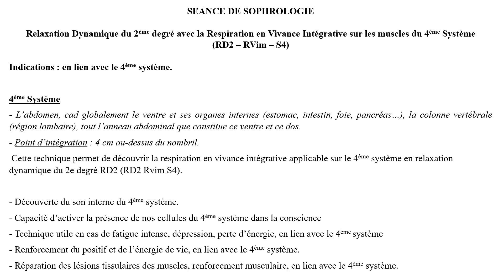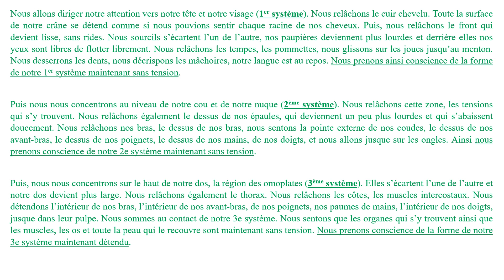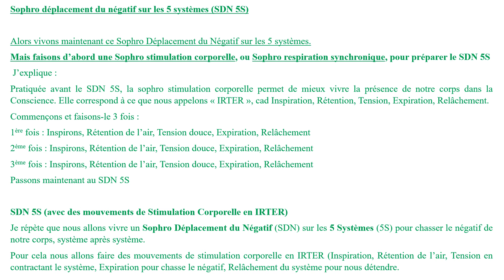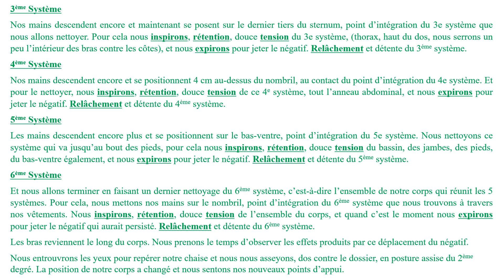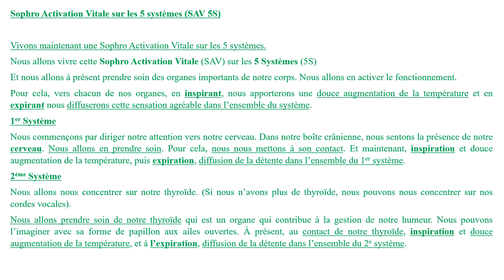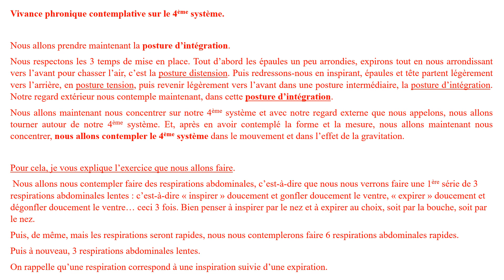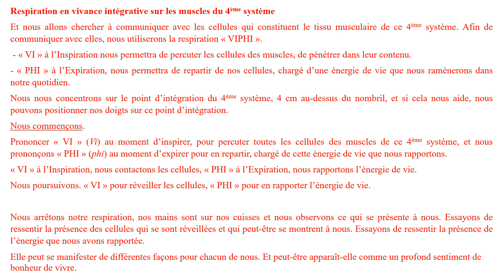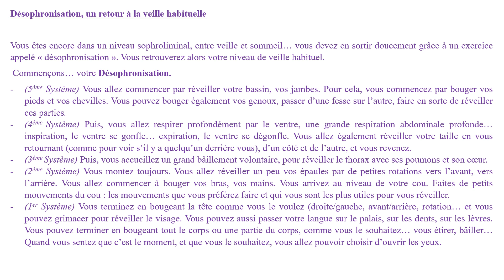Sophrologie 66 - RD2 Vim S4 - Audio et texte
Patrick Vallée - Sophrologue